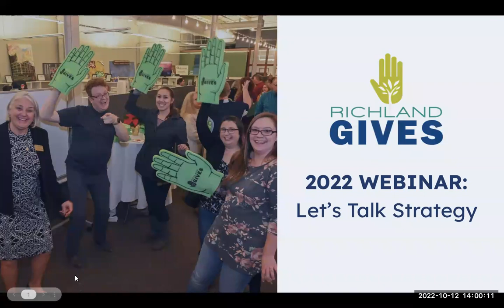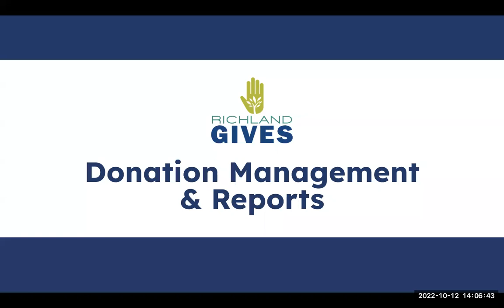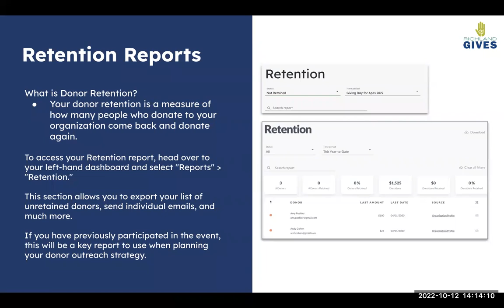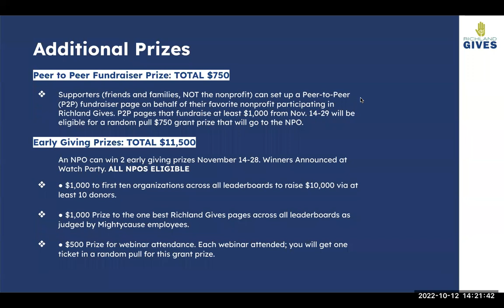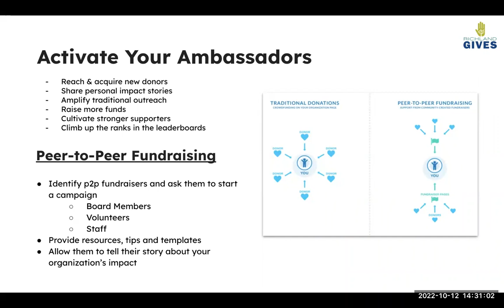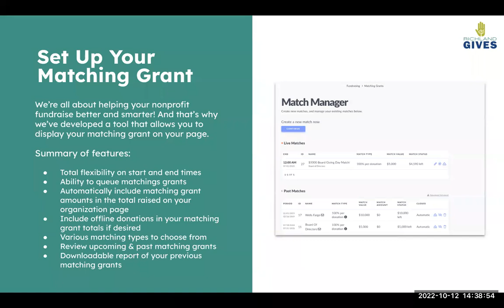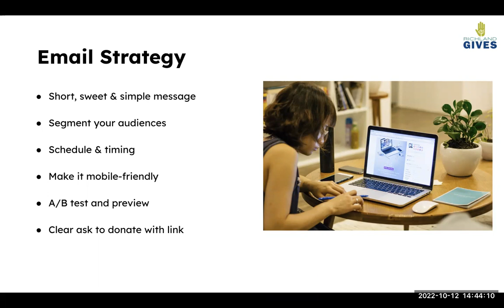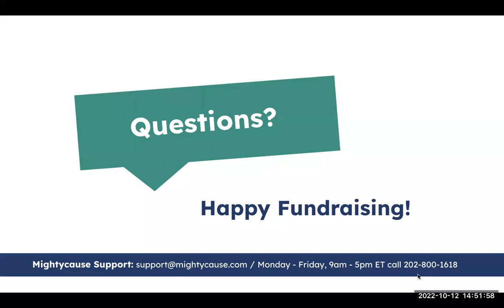Richland Gives 2022: Let's Talk Strategy